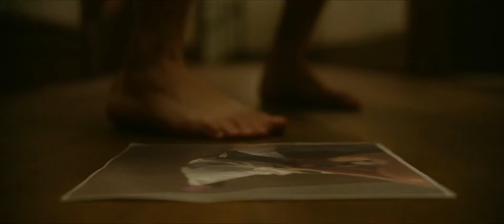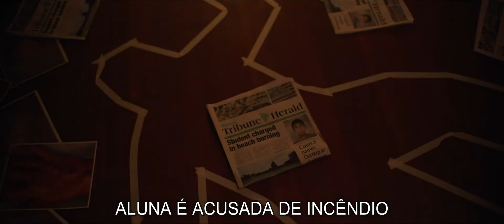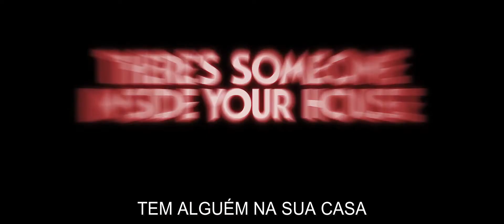Tem Alguém na sua Casa - Trailer Dublado 2021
Makani Young mudou-se do Havaí para uma pacata cidade de Nebraska para morar com a avó e terminar o ensino médio, mas, perto da formatura, ela.1e seus colegas começam a ser perseguidos por um assassino com a intenção de expor os segredos mais sombrios de cada um para toda a cidade. Com um passado misterioso próprio, Makani e seus amigos precisam descobrir a identidade do assassino mascarado antes que eles se tornem as próximas vítimas. “Segredos Assassinos” é baseado no romance best-seller “There’s Someone Inside Your House”, de Stephanie Perkins, roteirizado por Henry Gayden (Shazam!), dirigido por Patrick Brice (Creep) e tem produção da Atomic Monster de James Wan (Invocação do Mal) e da 21 Laps de Shawn Levy (Stranger Things).